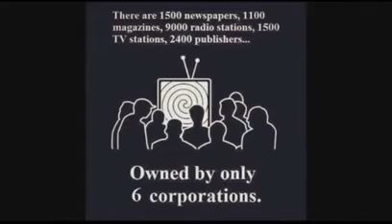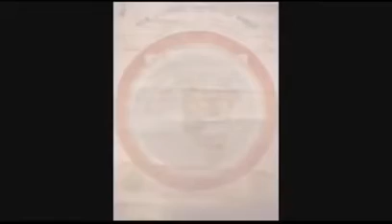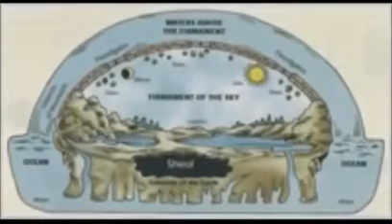Payday Monsanto - Le rap de la Terre plate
Vous cherchiez une excuse pour vous percer les tympans avec un tournevis rouillé? Ne cherchez plus: voilà du rap!
Je plaisante bien sûr, le tournevis n'a pas besoin d'être rouillé.
Mais bon, c'est pour la bonne cause alors on tolérera pour cette fois.

Je garantis à peu près ce qui est traduit, pour ce que je n'ai pas compris dans la soupe j'ai laissé un '?'.

!!ALL CREDITS TO Payday Monsanto, NOT ME!!